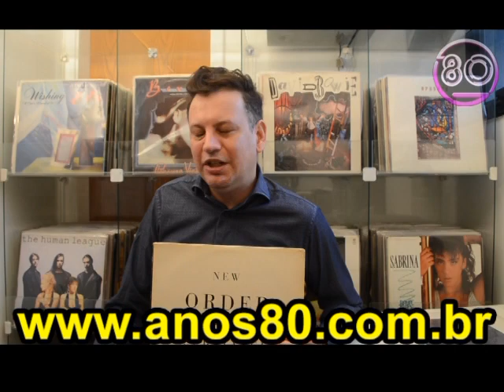TV ANOS 80 - New Order - Substance - Os melhores discos dos anos 80 Autobahn - de volta aos anos 80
AUTOBAHN - DE VOLTA AOS ANOS 80 - O melhor dos anos 80 na pista mais animada de SP!